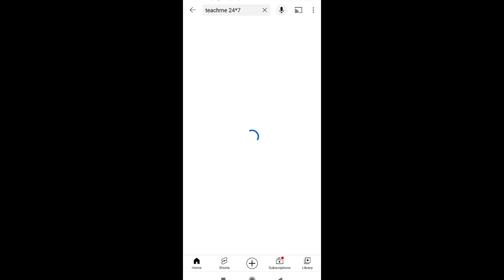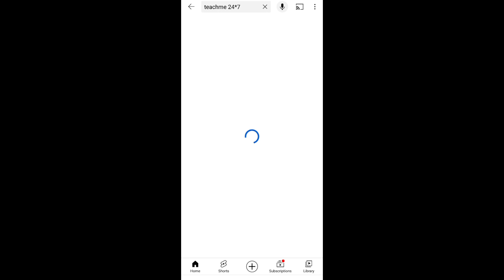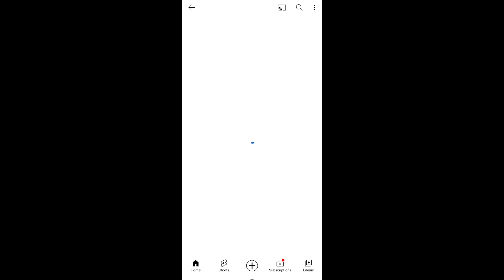VIVA DATE കൾ